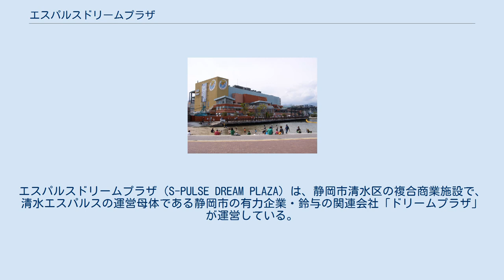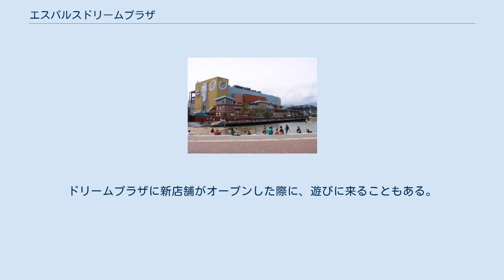エスパルスドリームプラザ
エスパルスドリームプラザ（S-PULSE DREAM PLAZA）は、静岡市清水区の複合商業施設で、清水エスパルスの運営母体である静岡市の有力企業・鈴与の関連会社「ドリームプラザ」が運営している。
清水港近く（1984年に廃線となった清水港線の清水港駅跡）にあり、4階建てのビルで構成されている。
1999年10月8日オープン。
「ドリプラ」の愛称で親しまれる。
 東側より撮影。
2008年4月撮影。
まだ観覧車が完成していない。
 この他の施設として、P1駐車場1階にライブハウス「SOUND SHOWER ark」がある。
同2階部分はテナントスペースとして利用されている。
 ドリームパルちゃん( DREAM PUL ) ドリームプラザだけに登場する、パルちゃん。
ドリプラの目の前に広がる海、ヨットハーバーから想像する水平さんの服を着ていて、背中には、ドリプラの開業日(ドリームパルちゃんの誕生日)にちなんだ背番号108がプリントされている。
土日祝日等に施設内をお散歩していることがあり、気さくに写真撮影にも応じてくれる。
ドリームプラザに新店舗がオープンした際に、遊びに来ることもある。